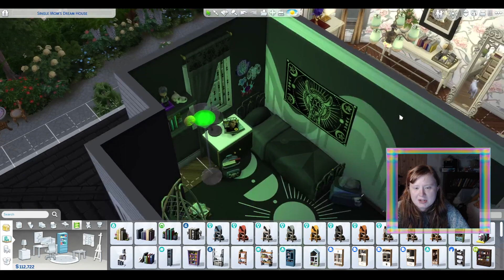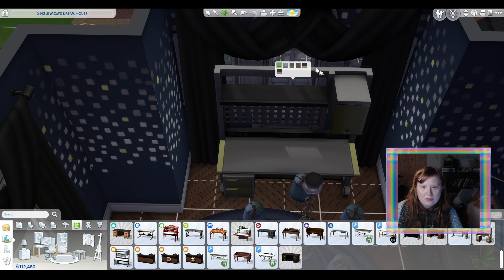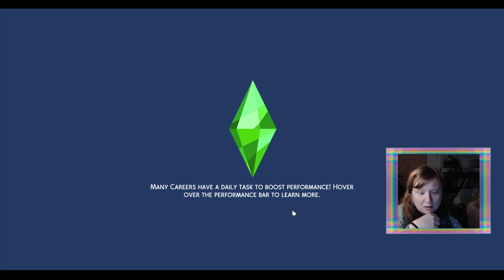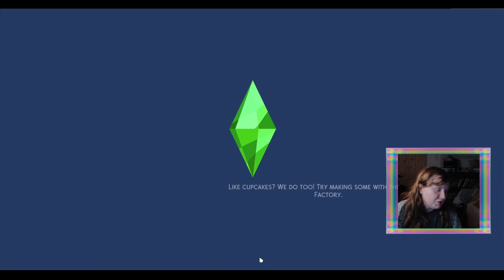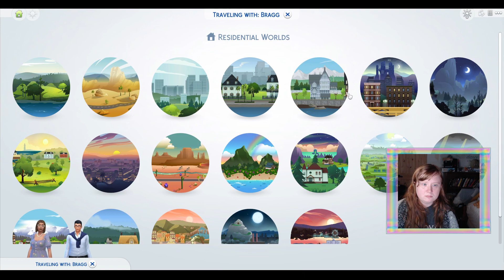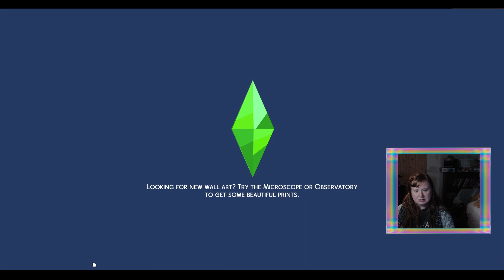🔭👨‍⚕️ High School Years(TM) // GENERATION 17 // Bragg Legacy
August and Edith get into the swing of high school while their parents go on a lovely date.